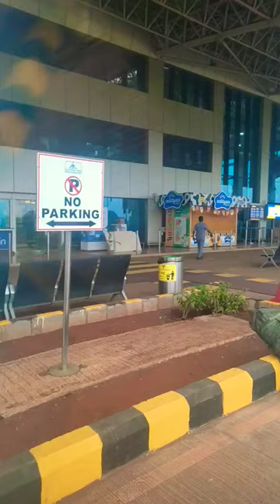Belgaum airport | i love my work, heart 💓 work